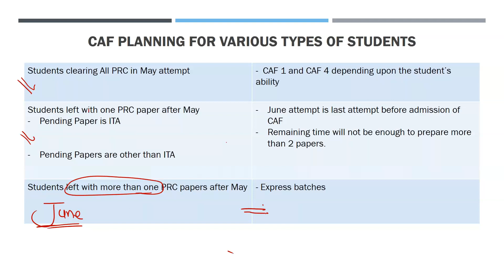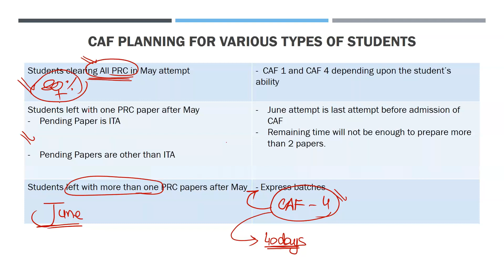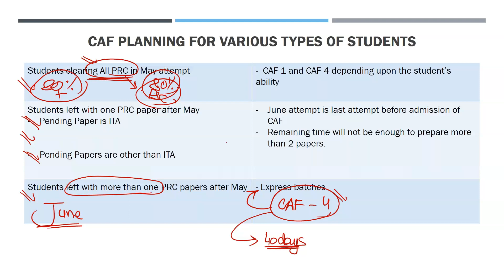Video 4 CAF Subject Planning guidelines for PRC May attempt students